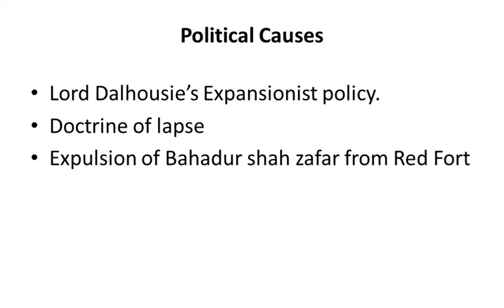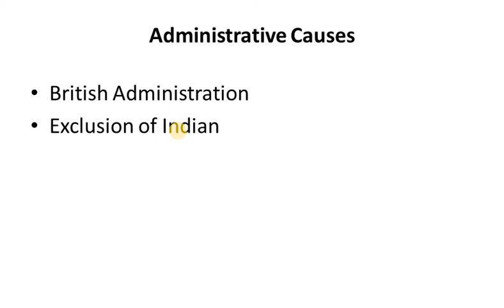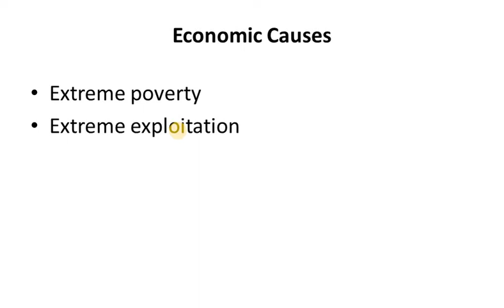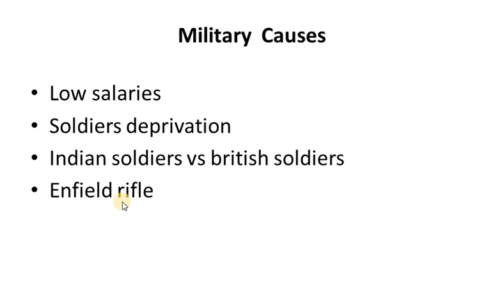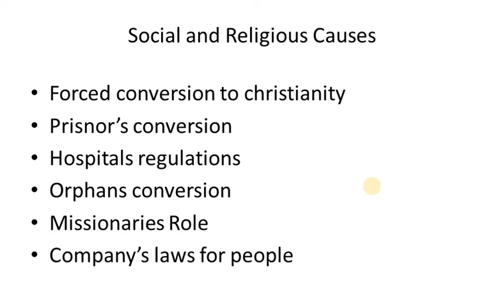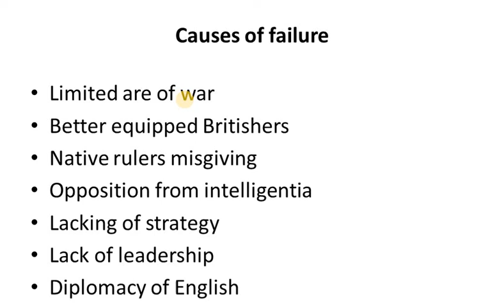war of independence/ 1857 war of independence/ CSS/PMS/Pakistan Affairs